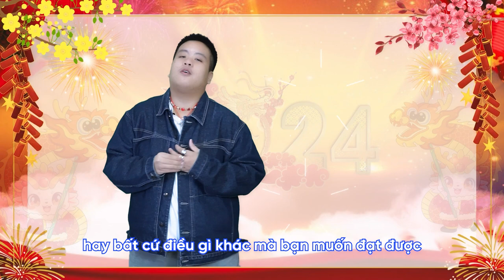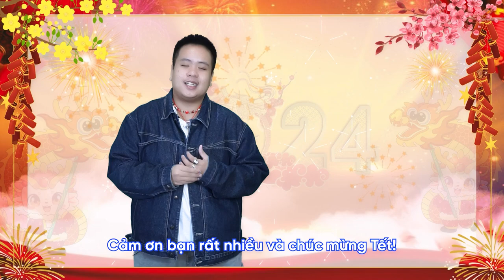Talk to Đỗ Nhật Nam #8: Chúc mừng năm mới | Pantado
Xin chào quý ba mẹ, thầy cô giáo và các em nhỏ học viên Pantado. Hôm nay là Mùng 1 Tết, cả nước đang vui tươi, rộn ràng đón chào năm mới Giáp Thìn, Đỗ Nhật Nam xin gửi lời chúc mừng năm mới tới toàn thể gia đình Pantado, chúc một năm mới an khoang thịnh vượng, hạnh phúc tràn đầy, chúc cho các em nhỏ sẽ gặt hái được nhiều thành công mới trong học tập.  Xin chúc các ba mẹ gặp nhiều may mắn, thuận lợi trong công việc và luôn đồng hành với các con trong hành trình khôn lớn và trưởng thành.

Hẹn gặp lại ba mẹ, các em nhỏ trong năm mới Giáp Thìn với rất nhiều hoạt động thú vị và bổ ích cùng Nam và Pantado nhé!